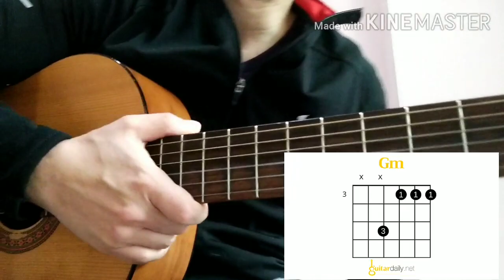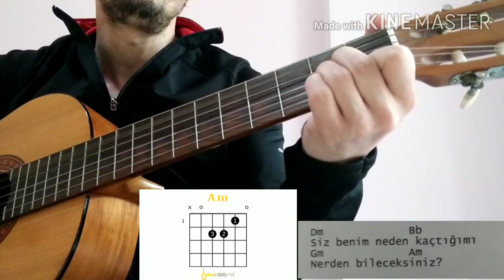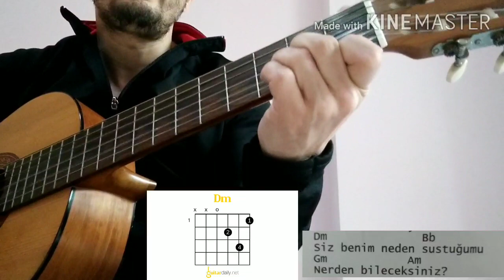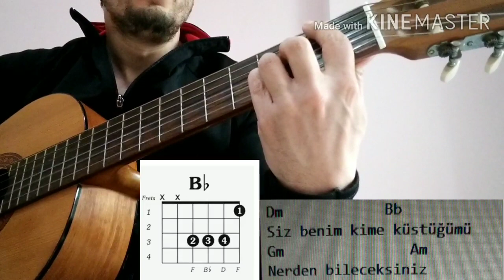Nerden bileceksiniz nasıl çalınır basit anlatım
Sizleri çok daha sistemli ve etkili bir şekilde udemy üzerinde oluşturduğum kursuma bekliyorum